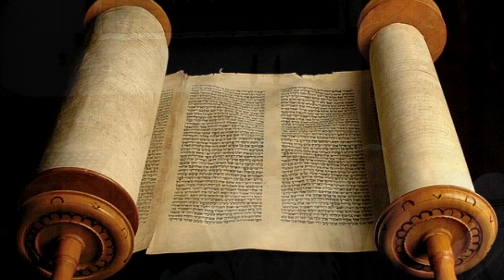2024.02.24_Машиах - сдирающий шкуру змея